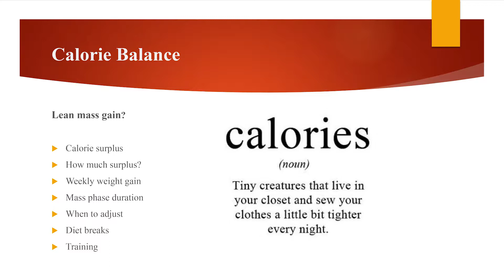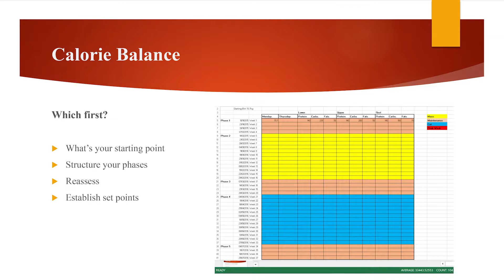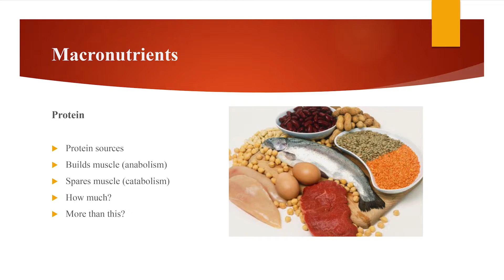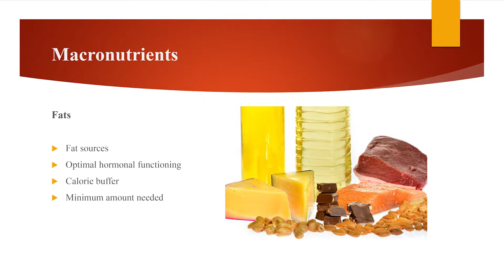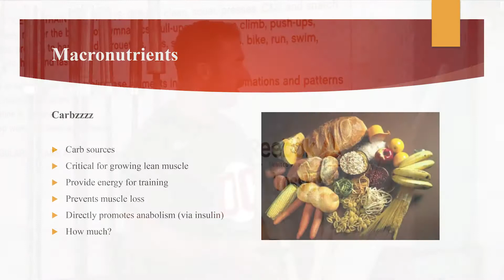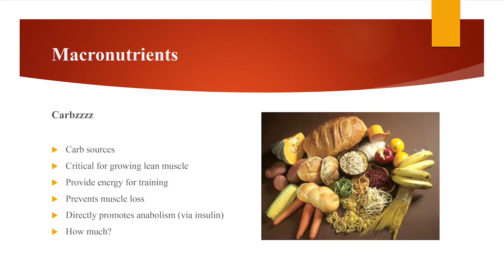David Cross Basics of Nutrition Part 2